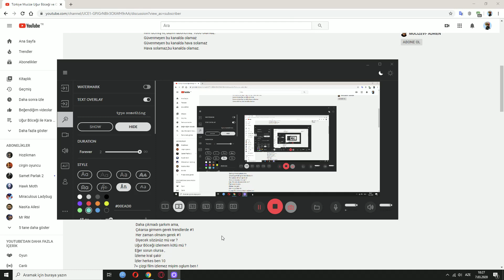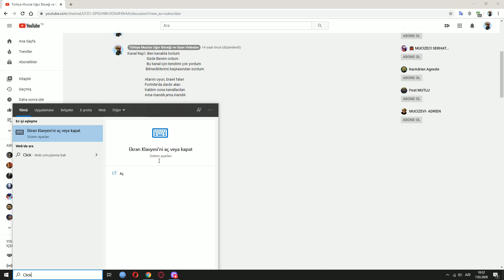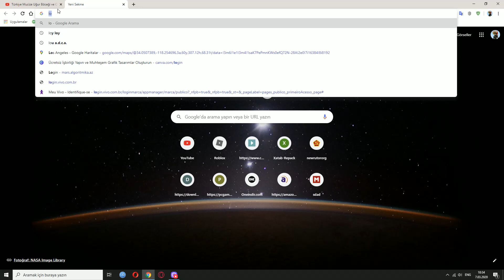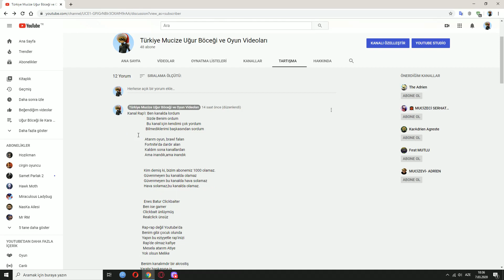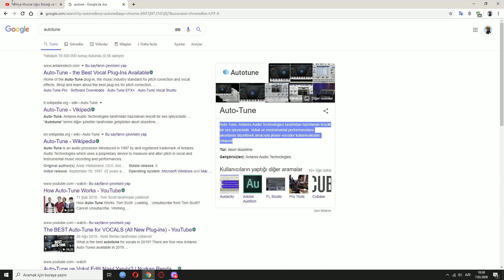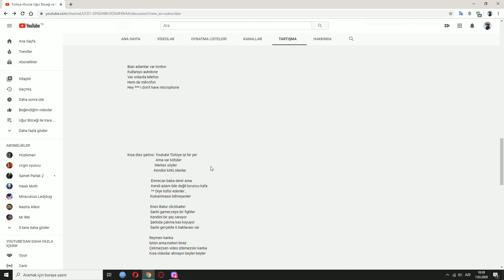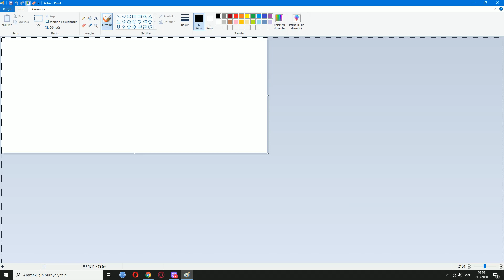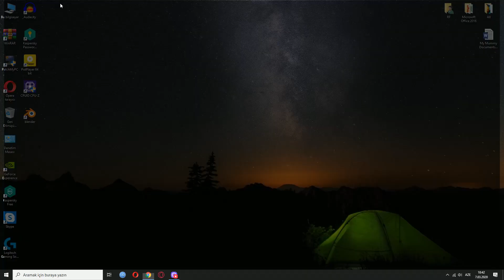Kanalımın rap şarkısı ve diss şarkısını okudum. (Kendi şarkımı yorumladım)